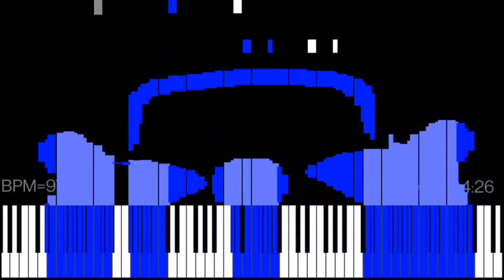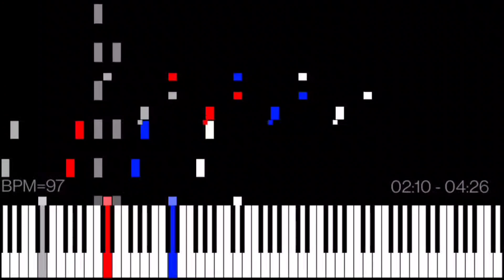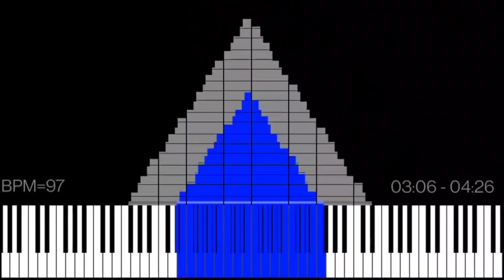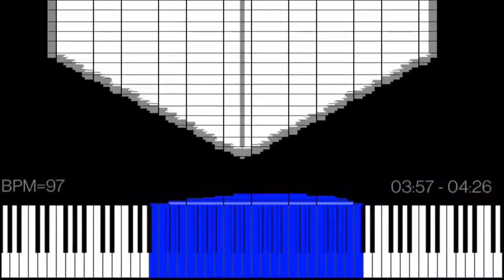Dark MIDI - 10 AM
MIDI Arts:
Alarm Clock
Snow Block
OS- Ready
Water Droplet

Player: MIDI Voyager
Soundfont: Arachno SoundFont 1.0
Notes: 150,823